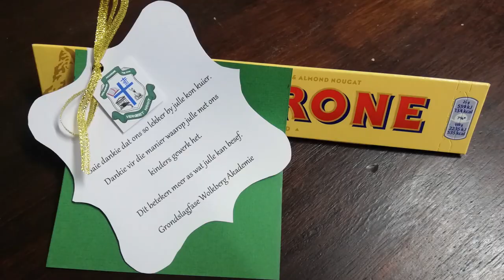Wolkberg Akademie besoek Hoërskool Merensky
Op 17 en 18 Julie 2019 het die graad 1, 2 en 3 leerders van Wolkberg Akademie in Tzaneen besoek afgelê by Agri-Merensky, 'n paar truuks geleer in die skool se sportsentrum en lekker piekniek gehou op Plasiepark.
Dit was heerlik - ons maak weer so!